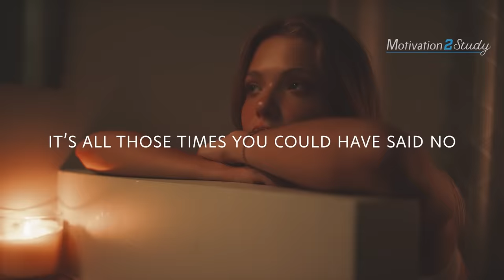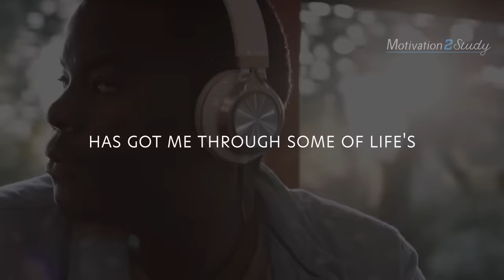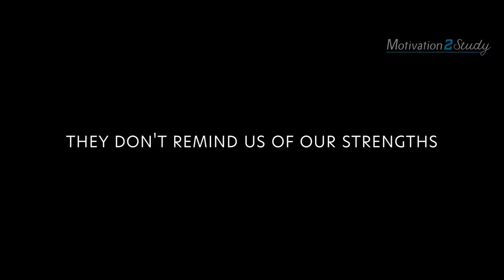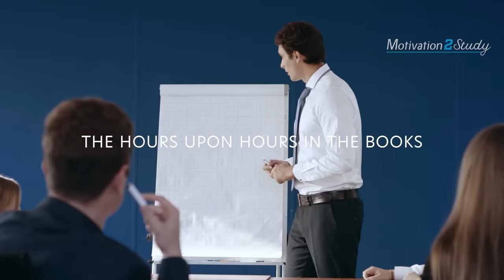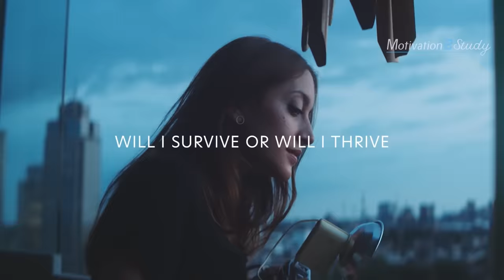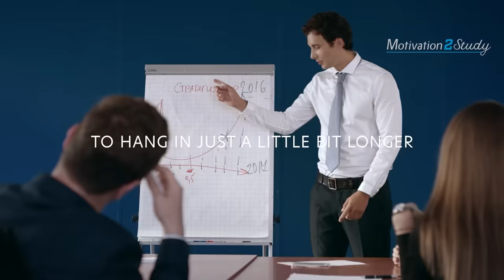STUDY FOR 100% - Exam Motivation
You're so close to the finish line. Don't you dare give up now. Give it everything you've got! This is a motivational video created to motivate students to study for their exams and do their best in everything they do! Hope it inspires you and you get motivated!

►Speaker:

Eddie Pinero

►Music
Terminus by Scott Buckley - released under CC-BY 4.0.